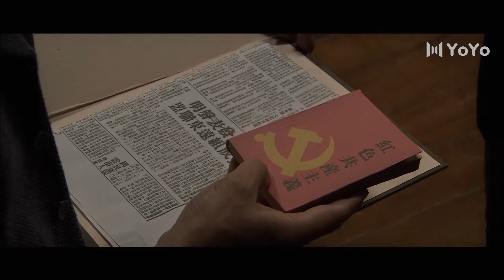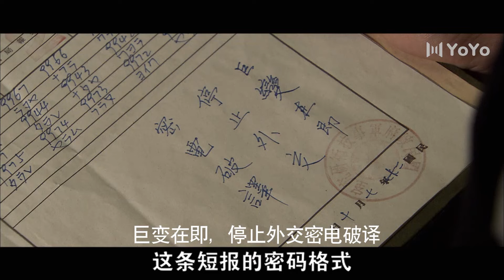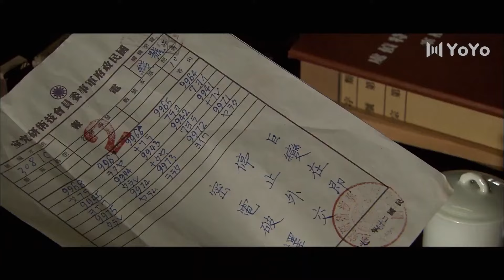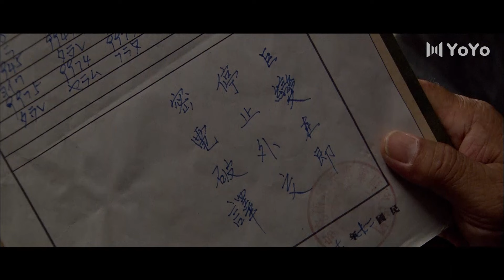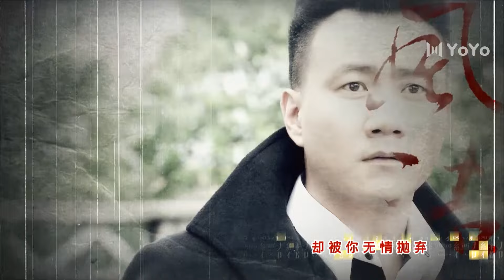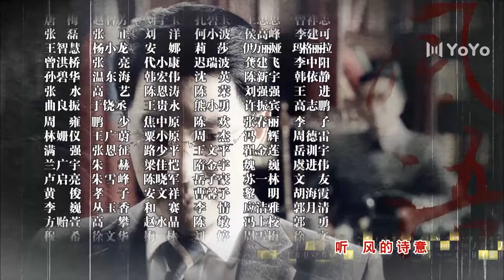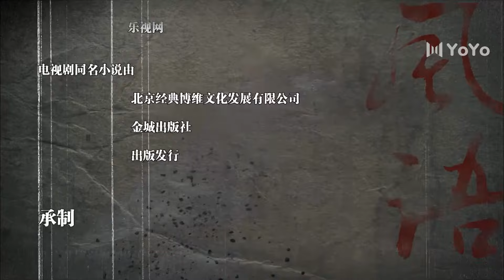热播抗日剧《生死密战》25 | 数学天才一步步成为密电破译专家，与狡诈的敌人展开一场惊心动魄决战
导演：刘江
主演：胡军、郭晓冬、孙宁、冯恩鹤
1937年，南京沦陷，国民政府迁都重庆，抗日战争进入最艰难的阶段。留洋多年的数学博士陈家鹄，在日寇入侵国土沦丧的危急时刻携自己的新婚日本籍妻子—惠子回国，希望以自己的一技之长，为国效力！却不曾想到，自己的数学天赋以及在国外求学时曾误打误撞破解过日本密电源码方程式的历史，早已经被日本谍报机构和国民党军统掌握！